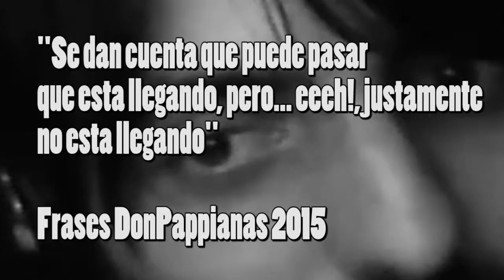POLY BRIDGE Gameplay - Parte 4 - SALTO MEGA EPICO + |LINK DE DESCARGA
►Bienvenidos al maravilloso mundo de la construccion de puentes, Este Gameplay de Poly bridge para pc les va a Fascinar, se los aseguro! :D
LINK DE DESCARGA: